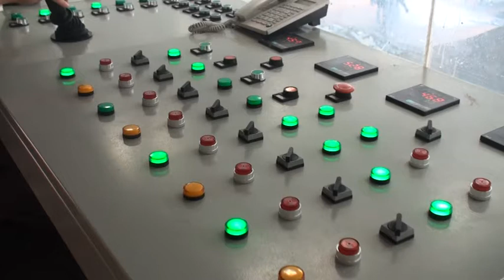Hot dip galvanizing production line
Dang Van Tuyen - Managing Director
Mekong Tech Co., Ltd.
Add: E3 Thanh uy Villa.,Road 18, Kha Van Can Str., HiepBinhChanh Ward, Thu Duc Dist, Ho Chi Minh City - Vietnam
Nick Yahoo: dangvtuyen, skype: dvtuyen, QQ: 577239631